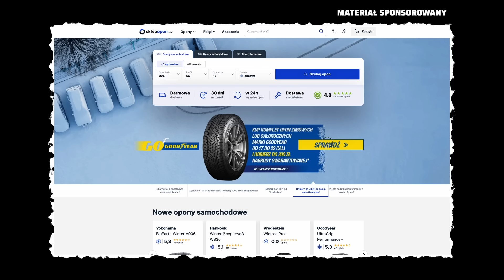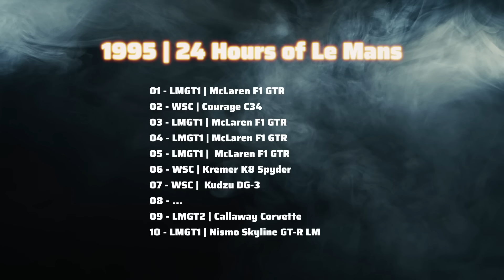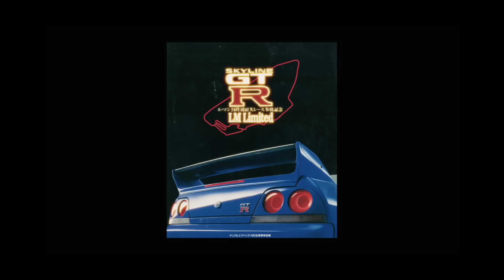Drogowy Skyline GT-R, ale zobaczysz go jedynie w Gran Turismo – dlaczego? LCM 214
Zima zawsze zaskakuje drogowców, ale Ty bądź przygotowany – pomyśl już teraz o nowych zimowych oponach. Te oczywiści znajdziesz na

W tym odcinku przedstawiam wyjątkowy model – Nissan Skyline GT-R LM, auto, które teoretycznie mogłoby jeździć po drogach, ale tam go nie spotkasz. Znajdziesz je tylko w grze. Skąd wziął się ten model? Dlaczego jest tak wyjątkowy? Jak zawsze, opowiem to z innej perspektywy.

PS: to jest kolejny odcinek z serii GT-R, poniżej poprzednie odcinki.